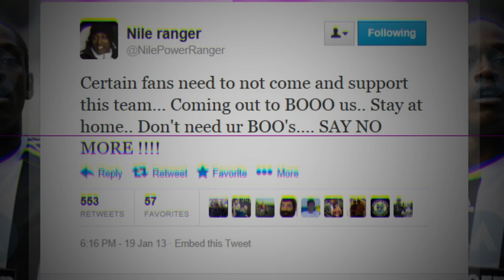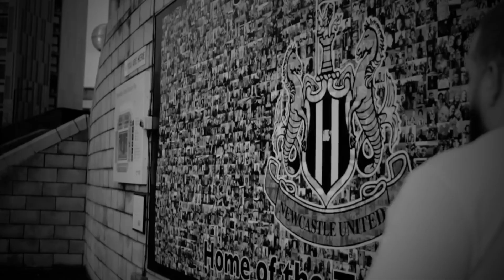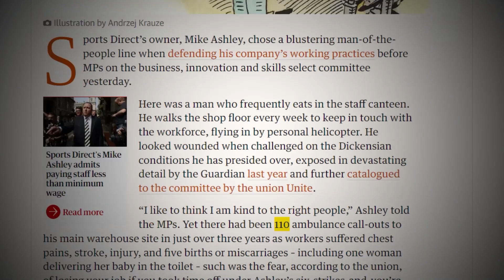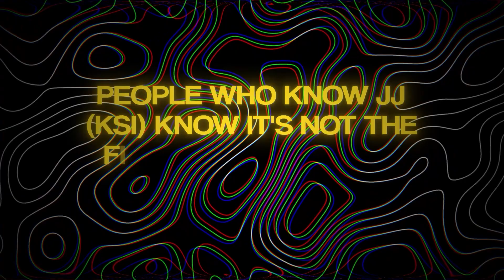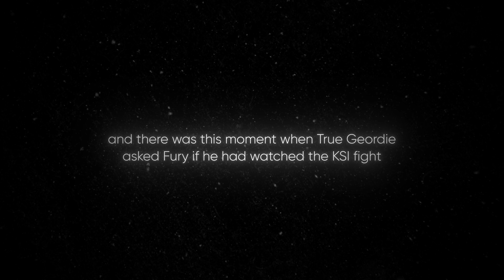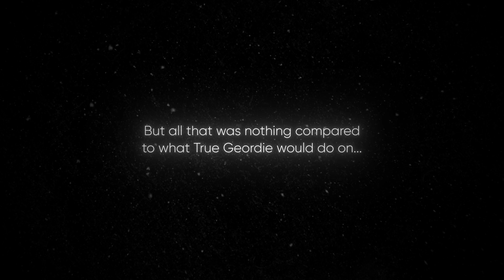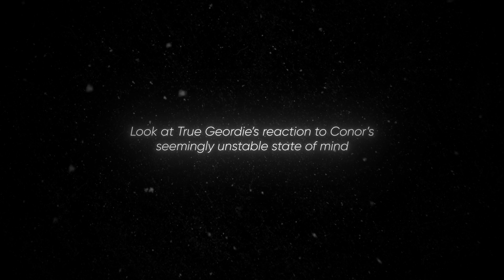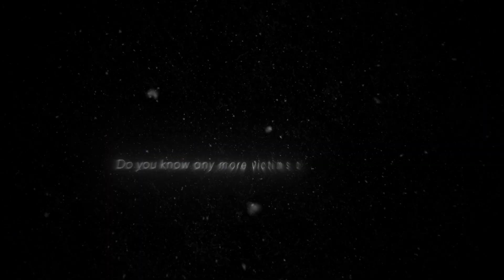The Victims of True Geordie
🔥 True Geordie, aka Brian Davis, has always been known for his bold and controversial statements. From football players to YouTubers, no one is safe from his sharp tongue. In this video, we dive deep into True Geordie's long list of victims, exploring the drama, controversies, and confrontations that have defined his career.

🥊 Nile Ranger: The Original Victim
True Geordie's viral takedown of Nile Ranger in 2013 skyrocketed his channel to fame. We revisit the explosive moments and the unexpected reconciliation years later.

⚽ Newcastle United: True Geordie's Love-Hate Relationship
True Geordie's passionate rant against his beloved football club, Newcastle United, and former owner Mike Ashley. Discover the fiery criticism that made headlines.

🥊 Logan Paul: YouTube Beef and Reconciliation
True Geordie's clash with Logan Paul over the Suicide Forest incident and the unexpected turn of events that led to reconciliation. A behind-the-scenes look at their rocky relationship.

👊 KSI: A Suggestive Remark Creates Waves
True Geordie's only beef with KSI and the suggestive remark that raised eyebrows. Explore the brief tension and the aftermath.

🥊 Eddie Hearn: True Geordie Takes on Boxing's Controversy
True Geordie's scathing critique of Eddie Hearn's handling of a boxing match controversy. Unveil the heated commentary and True Geordie's accusations of corruption.

🥊 Misfit Boxing: A Downward Spiral?
True Geordie's frustrations with Misfit Boxing and a glimpse into a live stream where emotions ran high. Separating fact from fiction in the ongoing saga.

⚽ Harry Maguire: True Geordie's Take on Manchester United's Player
True Geordie's hilarious and biting commentary on Manchester United's Harry Maguire. Witness the roasts and the laughter.

🥊 Tyson Fury: The Interview That Turned Chaotic
True Geordie's intense interview with Tyson Fury takes an unexpected turn. Delve into the controversy and the clash of opinions that unfolded.

🥊 Andrew Tate: The Feud That Led to True Geordie's Downfall
The explosive feud with Andrew Tate that resulted in True Geordie's downfall. From leaked screenshots to the aftermath, get the full story behind this dramatic saga.

🥊 Conor McGregor: True Geordie vs. UFC Legend
True Geordie's recent beef with Conor McGregor. Analyze the heated exchange and True Geordie's challenge to the UFC legend. Will there be a showdown?

Have you witnessed True Geordie's verbal onslaught on anyone else? Share your thoughts and additional victims in the comments below!